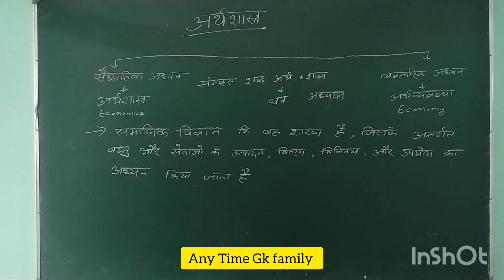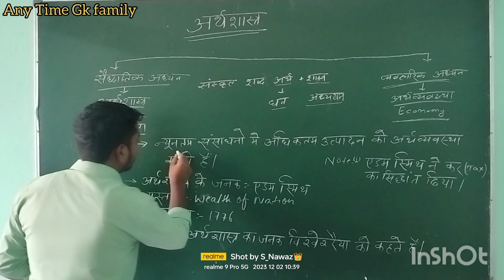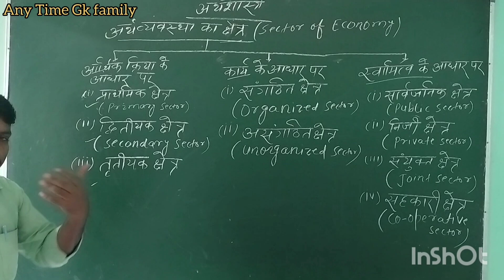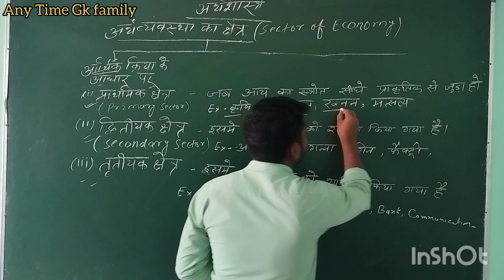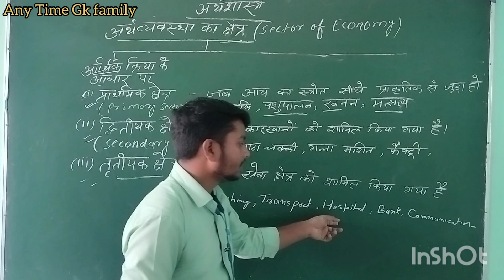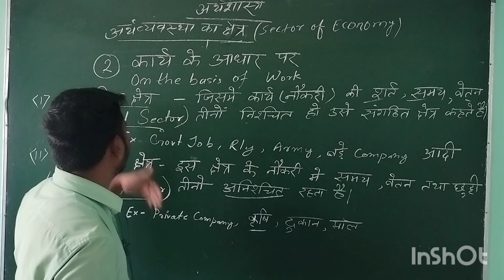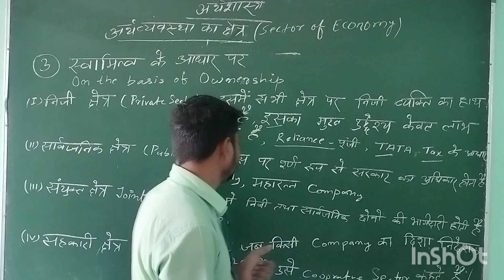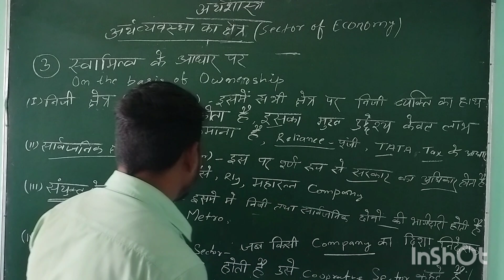आर्थिक और अर्थव्यवस्था से संबंधित महत्वपूर्ण प्रश्न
अर्थशास्त्र और अर्थव्यवस्था के महत्वपूर्ण प्रश्न को याद करनाeconomics